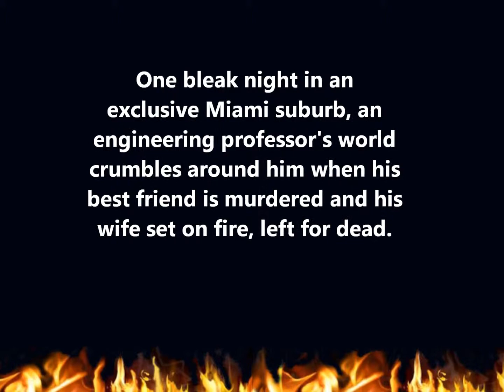Seas of Fury Book Trailer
- Seas of Fury by Leona Bodie is the prequel to the best selling Shadow Cay.